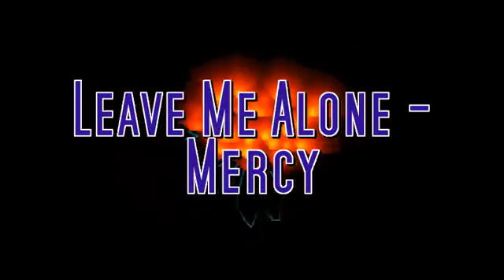Leave Me Alone - Mercy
Gesang: Doris Stampfer
Gitarre: Michael Winter, Markus Kofler
Percussion: Rene Bickel